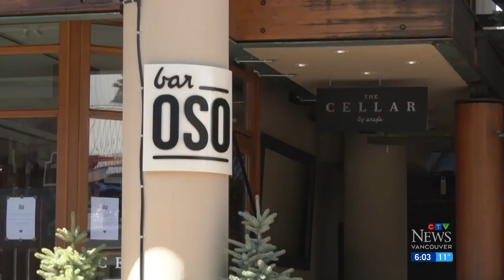Mass vaccinations open for Whistler residents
Whistler has become a hot spot for COVID-19 infections and now residents over the age of 18 can get vaccinated.